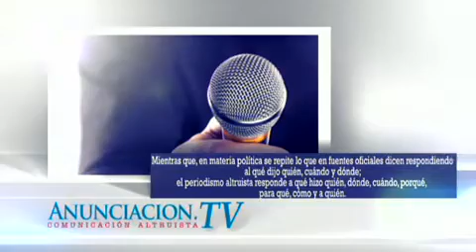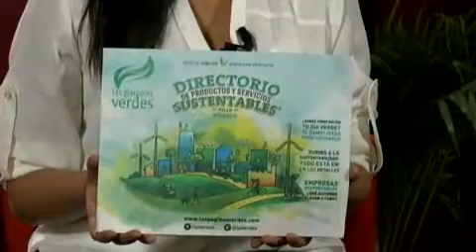Festival EcoFest 2016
Invitada

-Begoña Ortiz
Directora de la páginas verdes